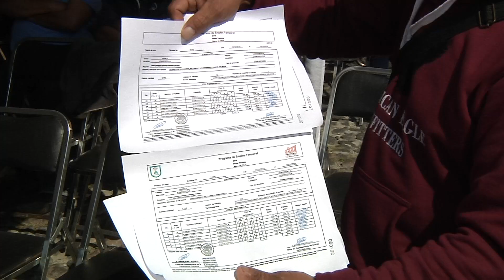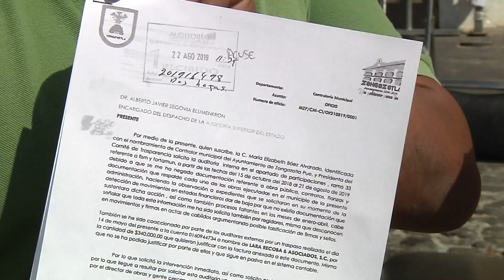Destitución del edil de Zongozotla